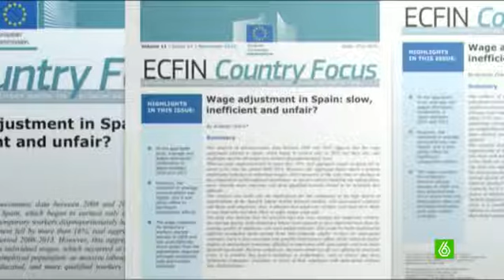Bruselas califica ahora de "lento e injusto" el recorte salarial en España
Bruselas cambia de opinión. Después de haber dado el visto bueno a la reforma laboral del Gobierno y pedir insistentemente el recorte de salarios, ahora lo tacha de lento, injusto e insuficiente. Considera que se ha penalizado "desproporcionadamente" a los trabajadores temporales y señala que durante la crisis, sus sueldos han caído cuatro veces más que los de empleados fijos.